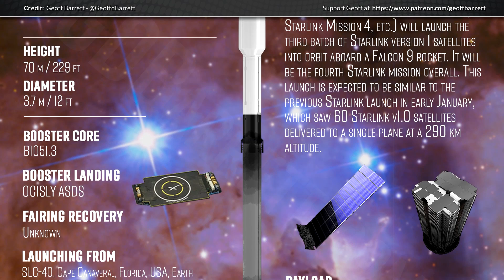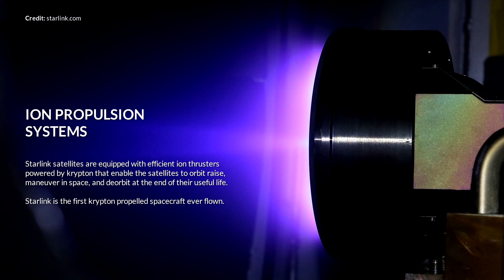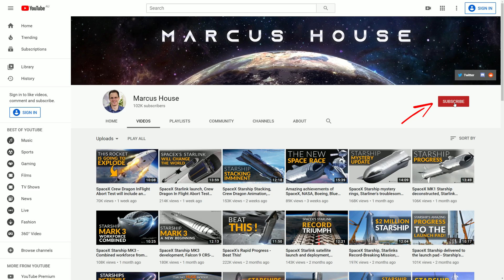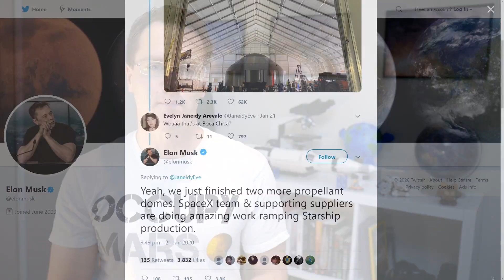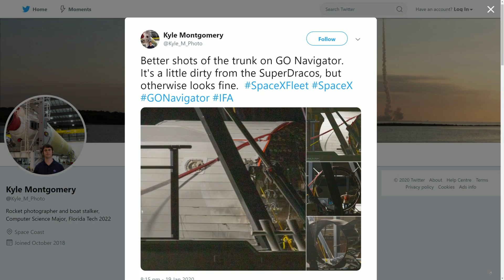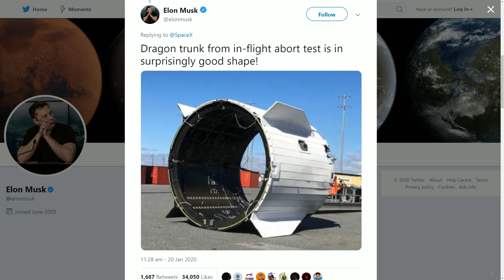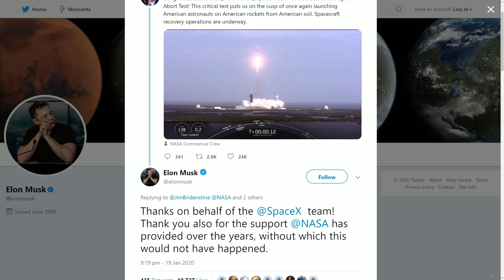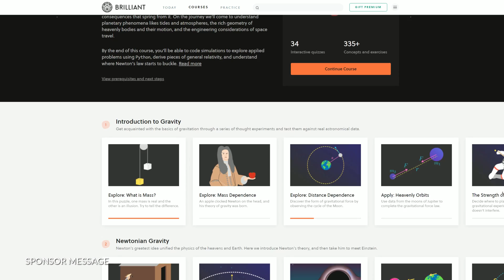SpaceX Starship Testing, Starlink 3 and Crew Dragon Inflight Abort Test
What an incredible week. SpaceX Starship Testing is going strong with loads of updates to share. A wonderfully successful Crew Dragon Inflight Abort Test.  Starlink 3 launch just days away. So yes another massive success with Crew Dragon by SpaceX. That was the last major test that was needed before the crew will be stepping on board(which sounds like it’ll be no earlier than April at this point).

Amazing renderings by Gravitation Innovation (@GravitationInno)
Go and support the amazing work here.

along with SPadre also making great content